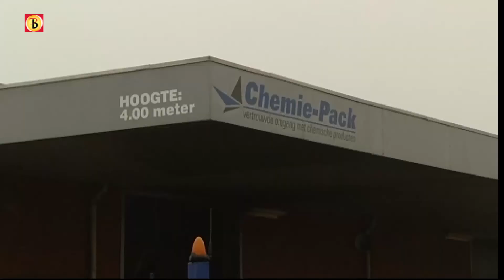'Crisiscommunicatie rond brand Chemie-Pack faalde volledig'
- De crisisommunicatie bij de grote brand bij Chemie-Pack in Moerdijk was een chaos. Dat concludeert de Onderzoeksraad voor de Veiligheid in een rapport dat zondag is uitgelekt.